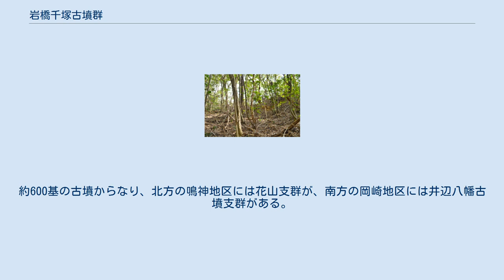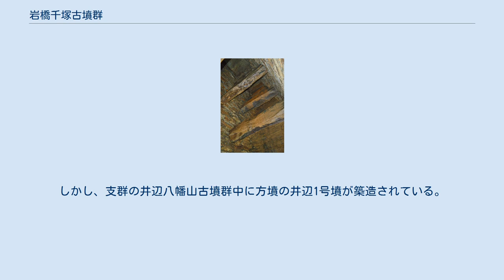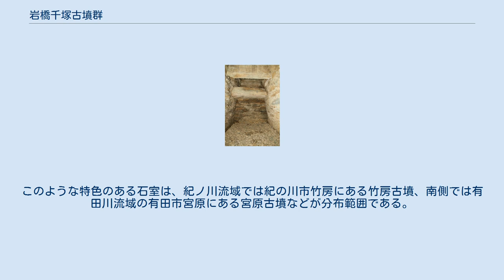岩橋千塚古墳群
紀氏_(神別)
前山A地区円墳群 岩橋千塚 古墳群 所在地点 岩橋千塚古墳群（いわせせんづかこふんぐん）は、和歌山県和歌山市岩橋に所在する古墳時代後期後半の古墳群である。
国の特別史跡に指定されている。
 紀伊国造集団の関係する古墳群である。
約600基の古墳からなり、北方の鳴神地区には花山支群が、南方の岡崎地区には井辺八幡古墳支群がある。
また、西方の宮地区には紀国造家が祀る日前神宮・國懸神宮がある。
 本古墳群は前方後円墳・円墳・方墳で構成されており、円墳が一番多く、前方後円墳は1パーセントである。
6世紀後半頃に造営されたと考えられ、それより1～2世代を下ると群集墳が造られなくなっている。
その後の追葬や祭祀があまり行われていない。
しかし、支群の井辺八幡山古墳群中に方墳の井辺1号墳が築造されている。
つまり、族長だけがなおしばらく盟主墳的な古墳を造営しており、資料性がきわめて高い。
なお、これらの群集墳の造墓は、6世紀末を下限としており、7世紀中葉の大化の薄葬令よりも約半世紀前に終わっている。
 埋葬施設としては本古墳群築造の初期から5世紀中頃までは粘土槨（ねんどかく）や箱式石棺が用いられ、5世紀末以降から6世紀前半にかけては竪穴式石室や横穴式石室が造られるようになる。
石室に用いられている石材は、緑泥片岩（りょくでいへんがん）で、本古墳群周辺で採取される。
この石材は板状に剝離できるのが特徴である。
板状に割った石材を床面から持ち送りながら積み上げ、石棚や数本の石梁を架構し、天井部は大きな板石で覆う。
このような特色のある石室は、紀ノ川流域では紀の川市竹房にある竹房古墳、南側では有田川流域の有田市宮原にある宮原古墳などが分布範囲である。
 前山地区の多くの古墳と大日山35号墳は、紀伊風土記の丘の園路上にあり、中には石室内が公開されている古墳もある。
 天王塚古墳 大日山35号墳 整備された墳丘からは和歌山市中心部方面を望むことができる。